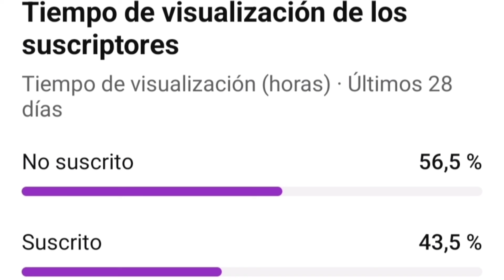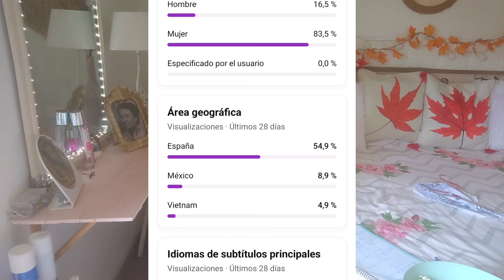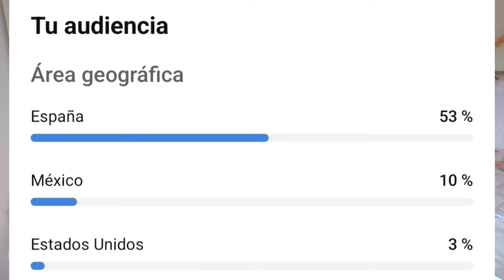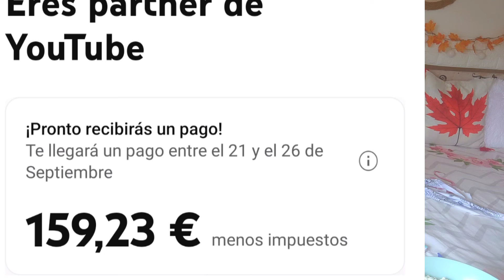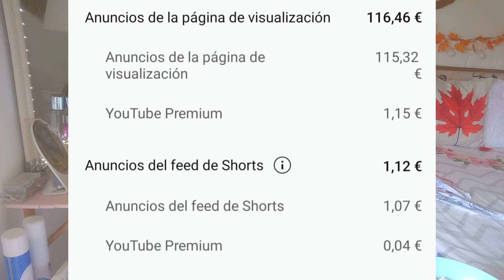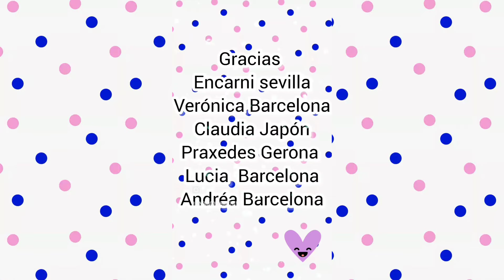FOTOS de mis SUSCRIPTORES/explico por encima..tema YOUTUBE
HOLA CHICAS!
TOMATE UN CAFECITO,TE, REFRESCO O LO QUE QUIERAS Y PASA CONMIY UN RATITO AGRADABLE! UNA CHARLITA ENTRE AMIGAS
VEMOS LA DECORACIÓN DE CLAUDIA
ES DE JAPON,Y TIENE LA CASA PRECIOSA

EXPLICO POR ENCIMA TAMBIÉN UN ÑOCO TEMA YOUTUBE MI EXPERIÈNCIA,POR SI TE PUEDE INTERESAR...

AQUI DEJO EL ENLACE DE LA PALOMITERA, ERA ROJA, YO LA PINTE EN ROSA

Un beso chicas, hasta pronto si DIOS QUIERE! 😚